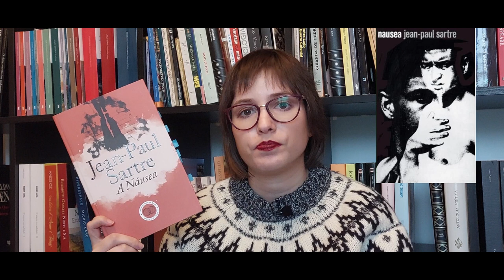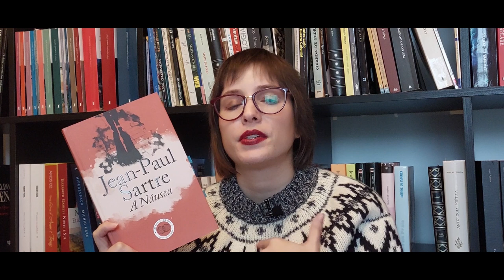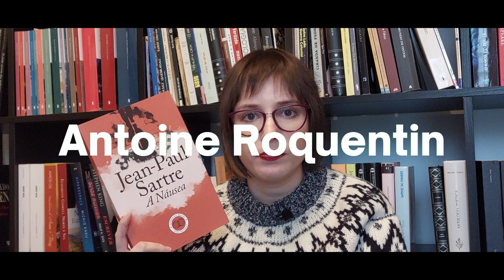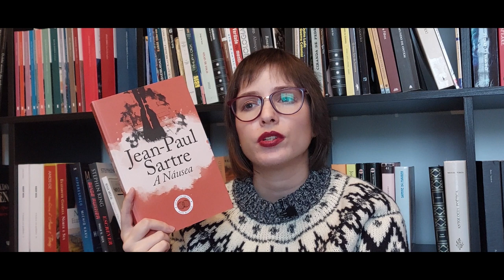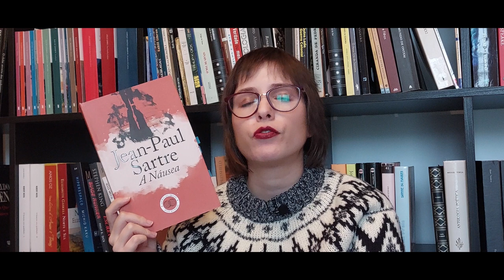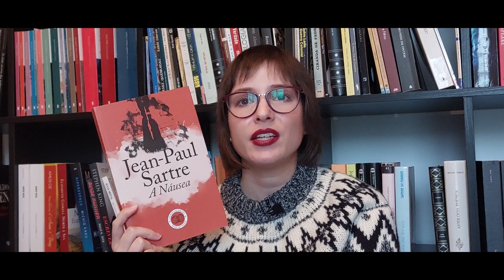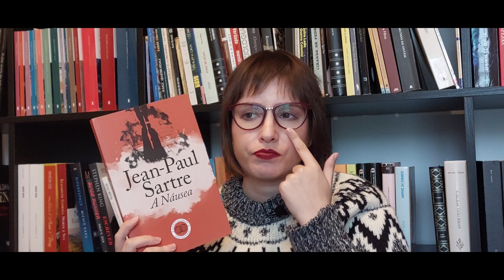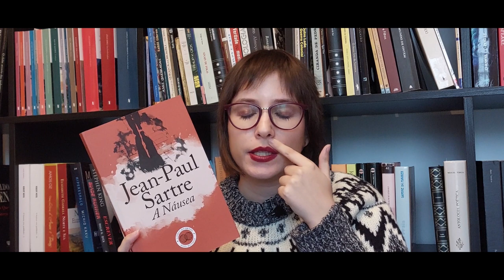Nausea by Jean-Paul Sartre | Books & Doodles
Hi guys!
In this video I talk about my august book for the 12 Books for 12 Months of 2022. Don't judge me, I'm working on it! Better late then never right??
The book is Nausea by Jean-Paul Sartre. Hope you enjoy!!

👉WBook mentioned:
- Nausea by Jean-Paul Sartre

👉Timestamps:
00:00 Intro
02:04 Curiosities about the book and the author
08:21 About the plot & my thoughts
26:59 Outro

👉Equipment and edition:
- Samsung A52s
- kdenlive